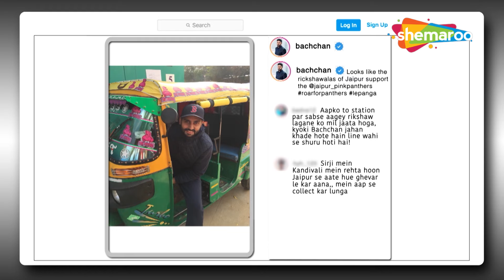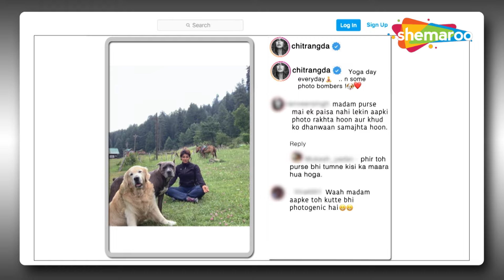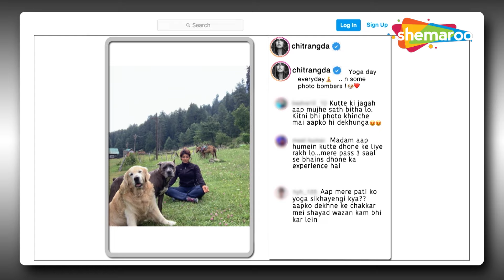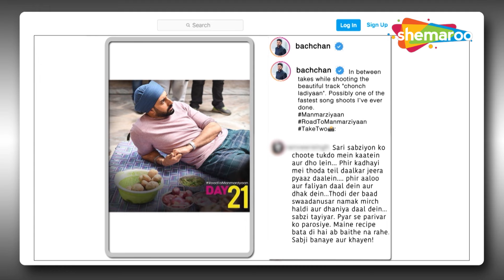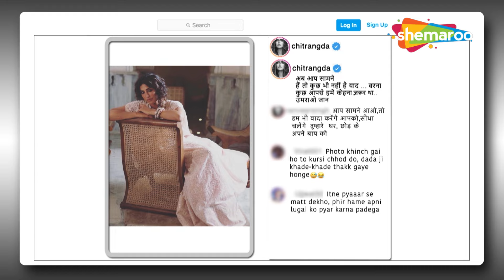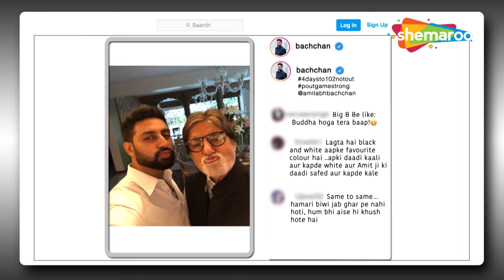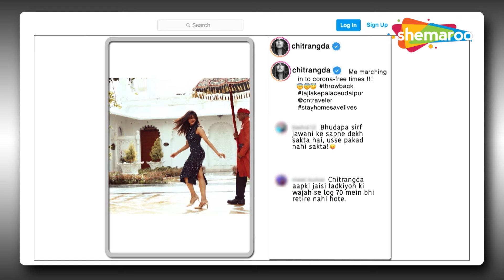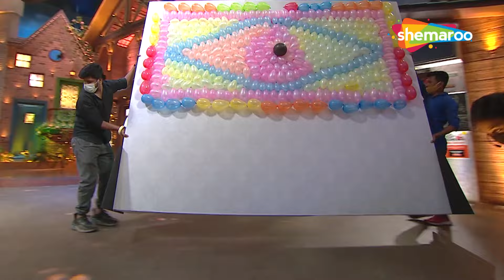Abhishek Bachchan aur Chitrangada Singh | The Kapil Sharma Show | Lotpot Comedy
Hassi ki gurantee hamari, dekhne ki gurantee aapki! Haste Raho!

Bollywood Celebrity Guests -
Star Cast - Kapil Sharma, Sumona Chakravarti, Sunil Grover, Kiku Sharda, Navjot Singh Sidhu, Chandan Prabhakar

About The Kapil Sharma Show:
The Kapil Sharma Show is a fun filled entertainment show that guarantees laughter with witty humor, comedy gags and Bollywood drama. Kapil Sharma along with Bollywood celebrities and his team of co-artists Sumona Chakravarti, Sunil Grover, Kiku Sharda, Navjot Singh Sidhu, Chandan Prabhakar, Ali Asgar will leave you rolling on the floor laughing.